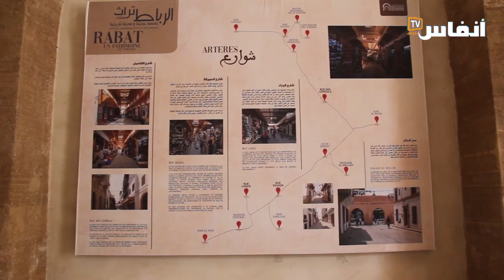بعد إغلاقه لخمس سنوات..باب الحد بالرباط يفتح أبوابه في وجه السياح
بعد إغلاق دام لخمس سنوات، مما خلق أزمة كبيرة لتجار المدينة القديمة للرباط، تم فتح باب الحد واستعادة القلب النابض للمدينة القديمة للرباط.